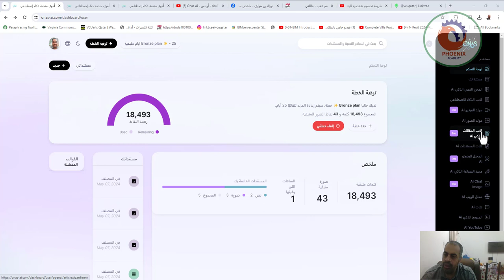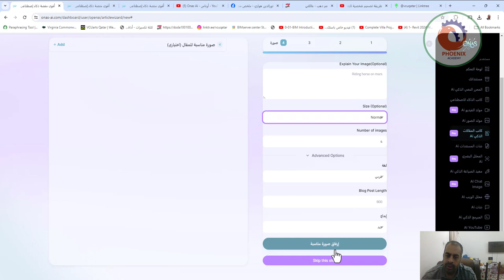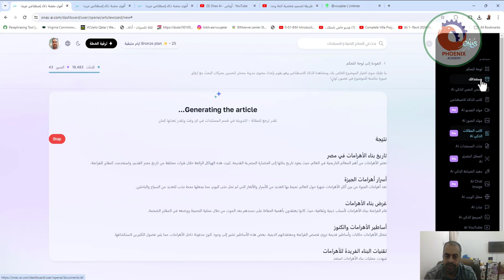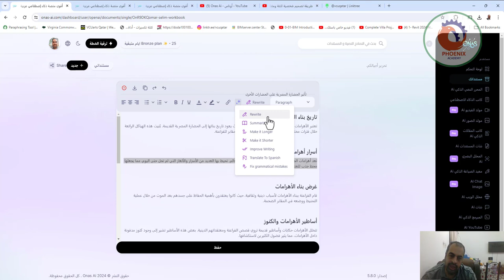كاتب المقالات الذكي Ai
❤️ روابط التواصل
✅ انستجرام